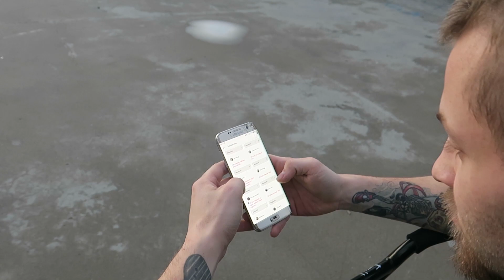BMX + SUELO MOJADO = MALA IDEA (Probamos trucos de suscriptores)